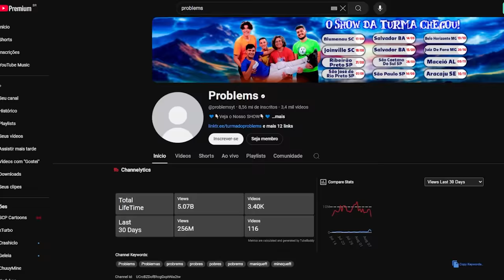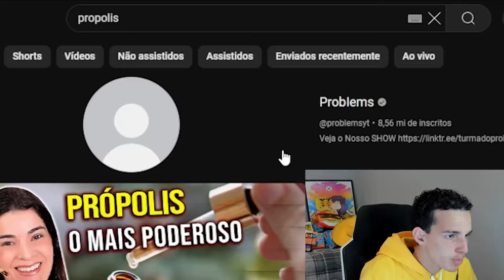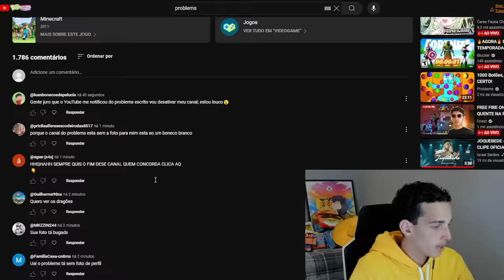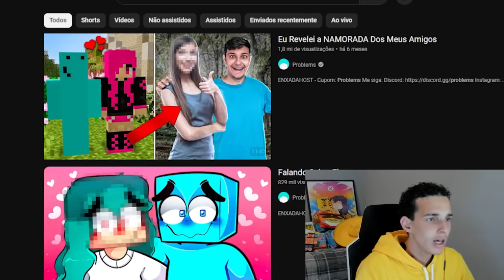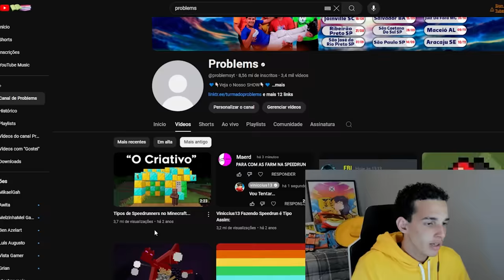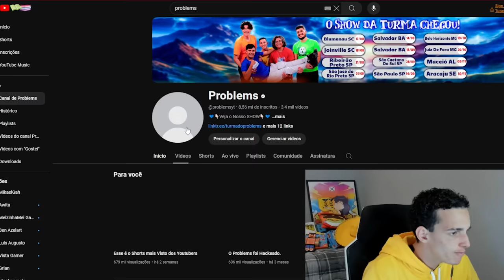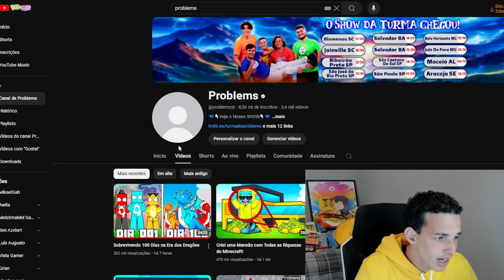O PROBLEMS VAI DESATIVAR O CANAL!! *emocionante